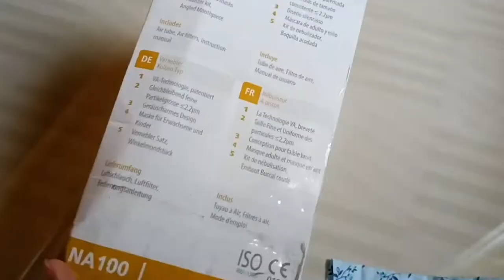How to clean / sterilized Nebulizer mechine | how to use & clean your Nebulizer Mechine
please stay safe stay healthy

I'm not a pediatrician. So my tips are my own experience. I try to share with you every experience Which is mine with Ayan. share my all real life parenting experiences.

I'm not a pediatrician. So my tips are my own experience. I try to share with you every experience Which is mine with Ayan.

Mama earth complete baby skin care
Affordable baby product
100% safe
100% Toxin Free
Organic
 This is the best baby skin care products of my experience

My all lovely friends you also try this affordable baby products

Ayan's
Mama earth products links

Mamaearth Daily Moisturizing Lotion, 200ml
Mamaearth Milky Soft Baby Face Cream, with Murumuru Butter for Babies, 60 ml
Mamaearth Mineral Based Sunscreen (100 ml)
Mamaearth Gentle Cleansing Shampoo for babies (200 ml, 0-5 Yrs)
Mamaearth After Bite Roll On for Rashes & Mosquito Bites with Lavander & Witchhazel, 40ml
Mamaearth Deeply nourishing wash for babies (200 ml, 0-5 Yrs)
Mamaearth Moisturizing Baby Bathing Soap Bar pH 5.5 with Goat Milk and Oatmeal, 75g (Pack of 2)
Mamaearth 100 Percent Natural Berry Blast Kids Toothpaste, 50g
Mamaearth Nourishing Hair Oil for Babies 100ml (0-10 years)
Mamaearth Complete Baby Care Kit
Mamaearth Gift of Nature Gift Pack with 7 Everyday Essentials for Newborns and Babies, White, New Born
Mamaearth India's First Organic Bamboo Based Baby Wipes (72 Wipes)
Mamaearth Talc Free Organic Dusting Powder for Babies, Arrowroot and Oat Starch,100g x 2pcs
Mamaearth Deeply Nourishing wash for Babies (200 ml, 0-5 Yrs) & Anti Mosquito Fabric Roll On, 8ml Combo
Mamaearth Perfume Body Mist for Babies and Kids with Allergen Free Jasmine Fragrance for All Day Freshness 150 ml

My baby's summer Diaper.
Pampers Baby Dry Pants Diapers Monthly Mega Box, Large, 128 Count
Himalaya Total Care Baby Pants Diapers, Large, 76 Count
Natureland Organics Coconut Oil 400 Ml - Organic Raw Virgin Oil